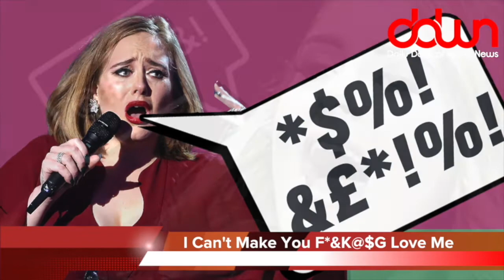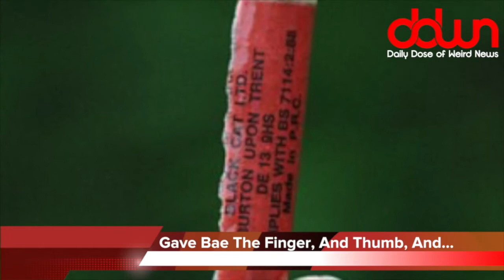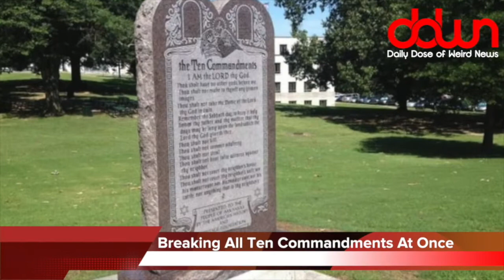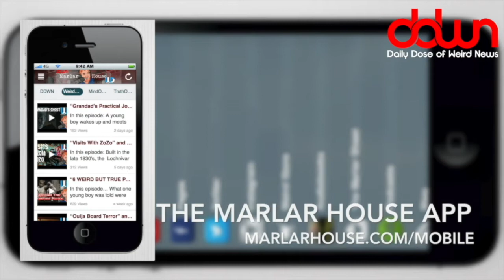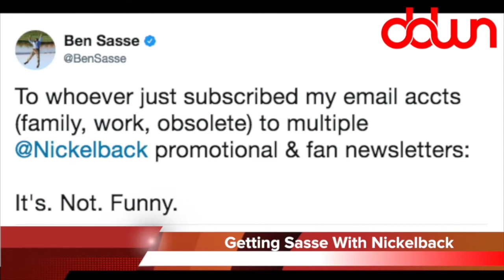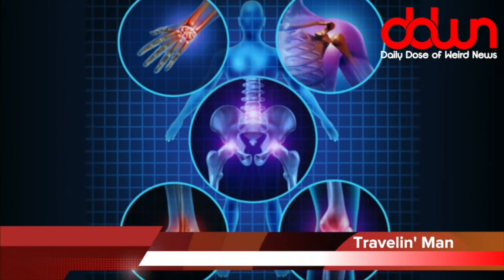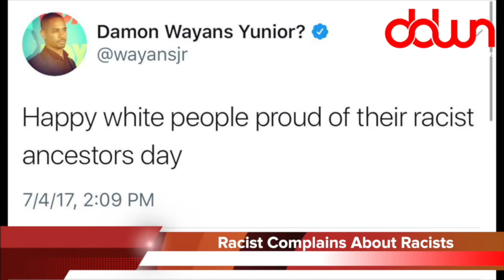Daily Dose of Weird News WEEKEND EDITION! (July 09, 2017)